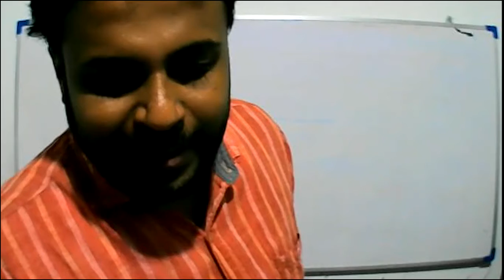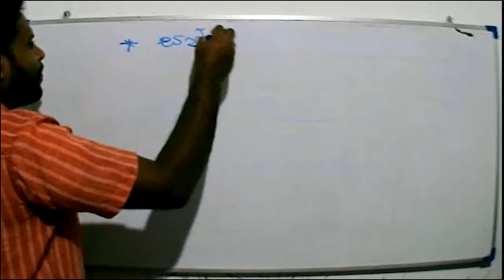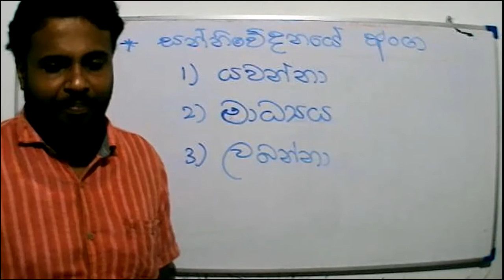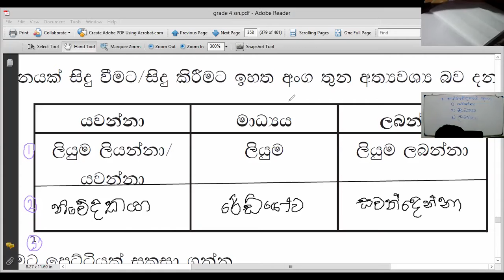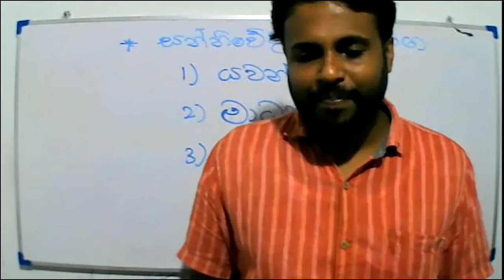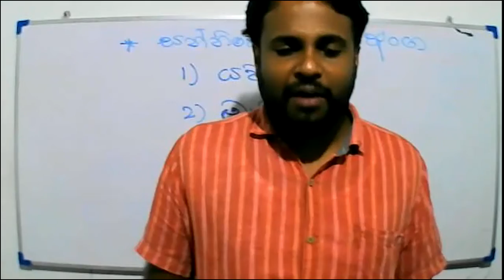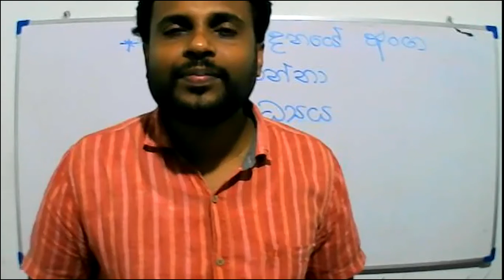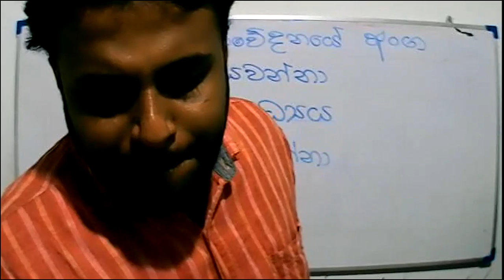Grade 4 - Parisaraya - 2021-11-04